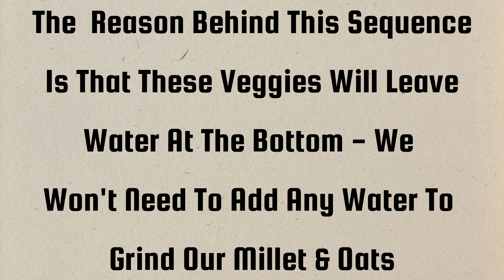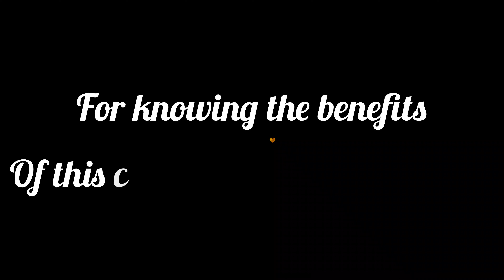Gluten-Free Kodo Millet Chilla!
Welcome To World Of Wellness 🌎

Our Clinic: Health Is Wealth

At Health Is Wealth Clinic we have built a long standing relationship with our clients.
Our goal is to make people medicine & disease free. We provide customized diet plans and our own devised recipes.
drop a WhatsApp message at 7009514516.
We deal globally online.

Health is Wealth Clinic is
proud of the impact that we
have made in helping the
people by providing quality
and affordable health
services. We are confident
that our Teams' unique
experience will absolutely
be an asset to your health.
We have solved incurable
cases and weaned patients
off life-long medicines from
various chronic and
metabolic disorders.
We are well known for
treating health conditions
like Thyroid, Diabetes, PCOD,
Metabolic Disorders, GERD,
Skin issues, Allergy cases,
Cancer, Osteoporosis,
Arthritis and Auto Immune disorders.

We also offer diet plans for both
weight loss and weight gain
without compromising the
nutritional status and muscle
health. Most importantly our
plans are educative and
impart you a lifestyle
modification which can be
followed lifetime to have an
lifelong impact.

Nutrient-Rich Millets in Focus

Millets are a group of small-seeded grasses that have been cultivated for centuries, contributing significantly to global food security. Renowned for their resilience in diverse climates, millets thrive in arid regions where other crops may struggle. These grains, including varieties like pearl millet, sorghum, and finger millet, boast nutritional richness, offering essential vitamins and minerals. Beyond their nutritional value, millets play a crucial role in sustainable agriculture, requiring minimal water and exhibiting a low environmental footprint. As versatile staples, millets can be incorporated into various dishes, catering to a range of dietary preferences. In recent times, there has been a resurgence of interest in millets due to their health benefits and sustainable farming practices, positioning them as valuable contributors to both global nutrition and environmental conservation.
Millets are tiny but Mighty cereals.
They are low in the glycemic index. They help maintain a healthy weight and they are a powerful source of reversing diseases such as diabetes and auto immune disorders.

As millets are so special we have come up with a wonderful recipe for you with a gluten-free kodo millet chilla! Its a crispy snack which you can munch. It is a combination of millet, oats and different veggies. This recipe will help you in maintaining a good weight.
This recipe is high in protein and it will help to reverse chronic medical conditions.

Millet Harmony Poem

In fields of gold, where sunbeams play,
Millets sway in a dance so fey.
Tiny grains with a mighty might,
Nourishing souls, a wholesome sight.

Pearl millet stands tall and proud,
Amidst the breeze, a regal crowd.
Finger millet, rich and dark,
Nature's bounty, a wholesome spark.

Sorghum whispers in the wind,
A symphony where earth is thinned.
Millet, humble yet so grand,
Sown by the touch of a caring hand.

From barns to plates, a journey is true,
Millets nourish, a healthful cue.
In soil they root, are resilient and free,
A harvest hymn, a song for thee.